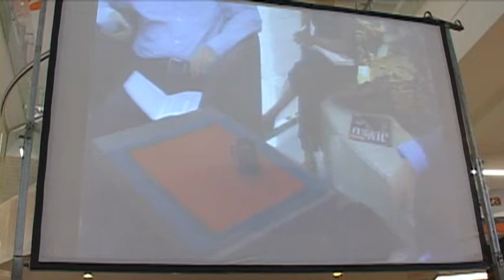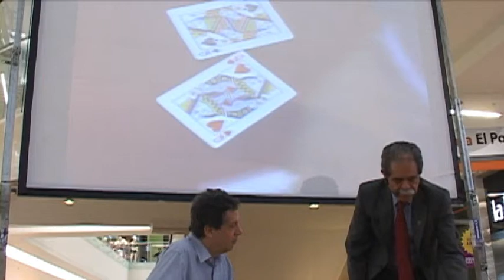El mago que alivia el dolor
Tiberio Álvarez, médico anestesiólogo, dolorólogo, paliatólogo, mago y estudioso de la historia médica de Antioquia habla sobre la lucha contra el sufrimiento y nos aproxima a los misterios de la muerte.
Jueves 18 de julio de 2013 en el CC Santafé Medellín